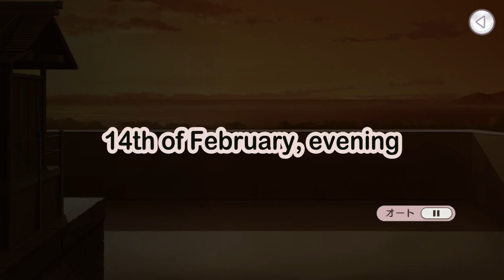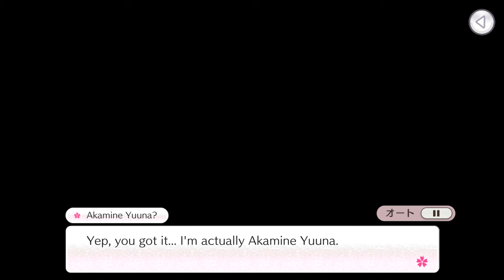Precious Feelings (Valentine 2019) Hard part 2 - English subs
English subs for the second part of 2019's Valentine event on Hard difficulty.